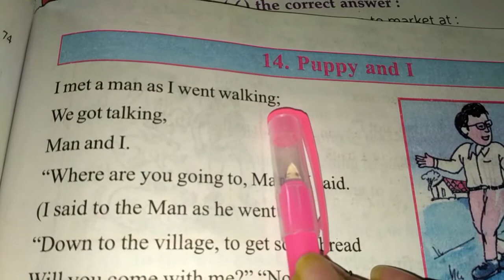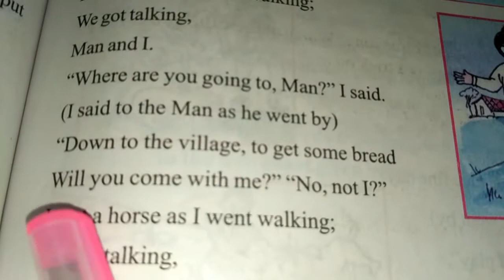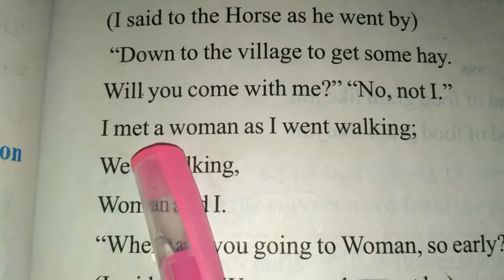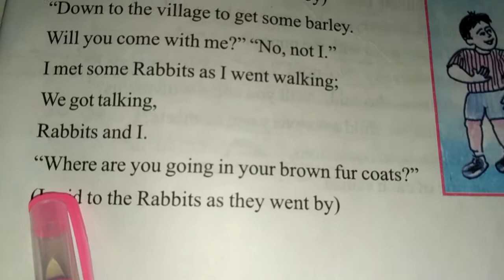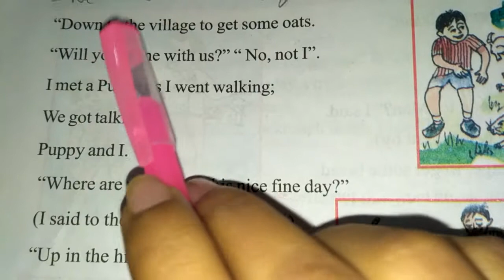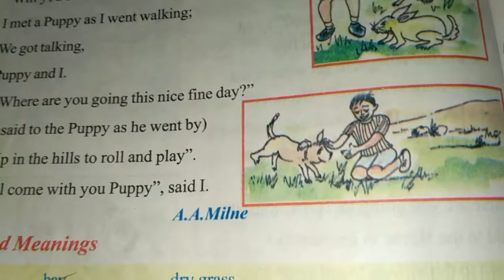chapter 14 Puppy and I. class 6th. English